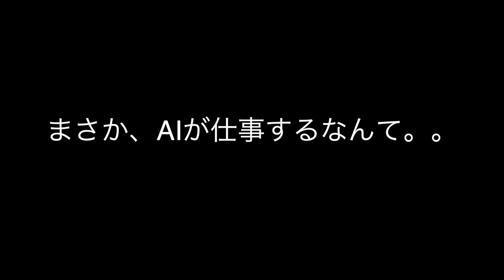【バトオペ2】ジオンの猛攻 ソロ クソザコプレイで3分切り達成 初心者でもいける！？【機動戦士ガンダムバトルオペレーション2】GBO2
バトオペ　バトルシュミレーター
ジオンの猛攻　クソザコプレイでもクリアできました。
クリアまで約50回ほどリトライしたんで疲れました。

バトオペ2 カスタムマッチ
バトオペ2 レーティングマッチ
バトオペ2 ジオンの猛攻

★こんな動画もおすすめ

『バトオペ2』ディジェ！BRと散弾同時持ちの前線構築任せろマン【機動戦士ガンダムバトルオペレーション2】ゆっくり実況『Gundam Battle Operation 2』GBO2

【バトオペ2】☆めぐりはガチャつよつよだからディジェで無双する★【バ美肉】【機動戦士ガンダムバトルオペレーション2】

【バトオペ2 】第二世代最強の『ガンダムMk-Ⅱ』！誰でも乗れる素直な汎用機！性能差で戦況を変えるMS！【ゆっくり実況】

【検索用】
バトオペ2
バトオペ2 ガチャ
バトオペ2 晒し
バトオペ2 機体
バトオペ2 初心者
バトオペ2 階級
バトオペ2 百式
バトオペ2 クランマッチ
バトオペ2 アプデ
バトオペ2 アレックス
バトオペ2 アッガイ
バトオペ2 a+
バトオペ2 赤文字
バトオペ2 アッグガイ
バトオペ2 煽り
バトオペ2 イフリート
バトオペ2 イベント
バトオペ2 イフリートds
バトオペ2 イフリート改
バトオペ2 一周年
バトオペ2 宇宙
バトオペ2 宇宙適正
バトオペ2 宇宙 おすすめ
バトオペ2 宇宙 ボタン配置
バトオペ2 運営
バトオペ2 宇宙 機体
バトオペ2 宇宙 降りる
バトオペ2 エースマッチ
バトオペ2 エグザム
バトオペ2 エイム
バトオペ2 エーオース
バトオペ2 エンブレム
バトオペ2 オンドレヤス
バトオペ2 おすすめ
バトオペ2 おすすめ機体 250
バトオペ2 おすすめ機体 200
バトオペ2 おすすめ機体 350
バトオペ2 おすすめ機体 450
バトオペ2 課金
バトオペ2 カウンター
バトオペ2 カスタムパーツ
バトオペ2 勝てない
バトオペ2 環境
バトオペ2 カラーリング
バトオペ2 格闘判定
バトオペ2 強襲
バトオペ2 強化
バトオペ2 強機体
バトオペ2 機体一覧
バトオペ2 拠点爆破
バトオペ2 キャバルリー
バトオペ2 強化機体
バトオペ2 キャンペーン
バトオペ2 ギャプラン
バトオペ2 緊急回避
バトオペ2 クラン
バトオペ2 クラン任務
バトオペ2 クラン 報酬
バトオペ2 クラン メリット
バトオペ2 クゥエル
バトオペ2 クランレベルアップ報酬
バトオペ2 訓練
バトオペ2 勲章
バトオペ2 ケンプファー
バトオペ2 ケンプ カスパ
バトオペ2 攻略
バトオペ2 公式
バトオペ2 コンテナ
バトオペ2 コスト
バトオペ2 コスト300
バトオペ2 コツ
バトオペ2 コントローラー
バトオペ2 コンボ
バトオペ2 最強
バトオペ2 サイサリス
バトオペ2 サイコガンダム
バトオペ2 サイコザク
バトオペ2 山岳
バトオペ2 サバイバル
バトオペ2 支援機
バトオペ2 新モード
バトオペ2 新機体
バトオペ2 初心者狩り
バトオペ2 試作2号機
バトオペ2 試作4号機
バトオペ2 シャゲダン
バトオペ2 ステイメン
バトオペ2 ストライカーカスタム
バトオペ2 スーパーガンダム
バトオペ2 ステップアップ
バトオペ2 ステルス
バトオペ2 切断厨
バトオペ2 戦場支配
バトオペ2 Ζ
バトオペ2 ゼータ
バトオペ2 ゼータガンダム
バトオペ2 操作 コツ
バトオペ2 立ち回り
バトオペ2 タックル
バトオペ2 大会
バトオペ2 タイマン
バトオペ2 タックル後
バトオペ2 頼りになるな
バトオペ2 抽選配給
バトオペ2 チムラン
バトオペ2 強い
バトオペ2 テクニック
バトオペ2 低コスト
バトオペ2 テトラ
バトオペ2 トークン
バトオペ2 途中離脱
バトオペ2 塗装
バトオペ2 ナハト
バトオペ2 ナハト カスパ
バトオペ2 任務
バトオペ2 人権機体
バトオペ2 ネモ
バトオペ2 熱帯砂漠
バトオペ2 ハイザック
バトオペ2 ハイゴッグ
バトオペ2 汎用
バトオペ2 配信
バトオペ2 廃墟都市
バトオペ2 ハンマー
バトオペ2 汎用 おすすめ
バトオペ2 ヒルドルブ
バトオペ2 飛行
バトオペ2 飛行 対策
バトオペ2 フルアーマーガンダム
バトオペ2 フライトタイプ
バトオペ2 無人都市
バトオペ2 無課金 機体
バトオペ2 無制限 汎用
バトオペ2 メタス
バトオペ2 迷惑行為
バトオペ2 有名プレイヤー
バトオペ2 ゆっくり
バトオペ2 よろけ
バトオペ2 ライブ
バトオペ2 マーク2
バトオペ2 YJ
バトオペ2 名無し
バトオペ2 小倉
バトオペ2 おみや天下の
バトオペ2 リックディアス
バトオペ2 エースマッチ ルール
バトオペ2 ランクマッチ ルール
バトオペ2 ランクマ ルール
バトオペ2 レーティング
バトオペ2 ガンダム
バトオペ2 ガルバルディβ
バトオペ2 ガーベラ
バトオペ2 ガンキャノン
バトオペ2 ギャプラン 評価
バトオペ2 ギャンエーオース
バトオペ2 グフフ
バトオペ2 ザクキャノン
バトオペ2 ジオング
バトオペ2 ジムカスタム
バトオペ2 ジムコマンド
バトオペ2 ジムスナイパー2
バトオペ2 ジーライン
バトオペ2 ジュアッグ
バトオペ2 ジムストライカー
バトオペ2 ジム改
バトオペ2 ジムスナイパー
バトオペ2 ズゴックe
バトオペ2 ズゴック
バトオペ2 ズゴックe 強化
バトオペ2 ζガンダム
バトオペ2 z
バトオペ2 ゼータ カスパ
バトオペ2 ゾゴック
バトオペ2 ダメージ計算
バトオペ2 大よろけ
バトオペ2 高コスト
バトオペ2 ヅダf
バトオペ2 ヅダ
バトオペ2 ヅダ 対艦ライフル
バトオペ2 ドラッツェ
バトオペ2 バレンタイン
バトオペ2 ビームライフル
バトオペ2 ビームライフル 当て方
バトオペ2 ブルーディスティニー2号機
バトオペ2 ブルーディスティニー3号機
バトオペ2 ピクシー
バトオペ2 ピックアップ
バトオペ2 ペイルライダー
バトオペ2 ペイント
バトオペ2 ペナルティ
バトオペ2 ペナルティ 回復
バトオペ2 ペナルティ2 回復
バトオペ2 250 最強
バトオペ2 250 支援
バトオペ2 200 最強
バトオペ2 200 支援
バトオペ2 350
バトオペ2 300
バトオペ2 300 支援
バトオペ2 350 支援
バトオペ2 300 汎用
バトオペ2 300 強襲
バトオペ2 300 宇宙
バトオペ2 400
バトオペ2 450
バトオペ2 4号機
バトオペ2 400 支援
バトオペ2 450 汎用
バトオペ2 450 強襲
バトオペ2 450 支援
バトオペ2 450 最強
バトオペ2 550
バトオペ2 500
バトオペ2 500 おすすめ
バトオペ2 500 宇宙
バトオペ2 550 宇宙
バトオペ2 550 支援
バトオペ2 600
バトオペ2 600コスト
バトオペ2 ステップアップ 機体
バトオペ2 限定ステップアップ
GBO2
機動戦士ガンダムバトルオペレーション2